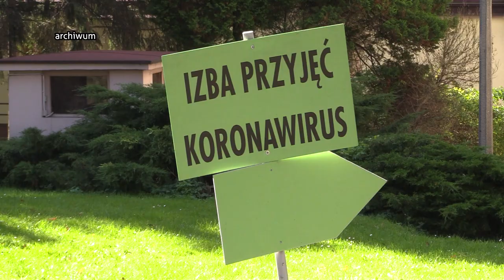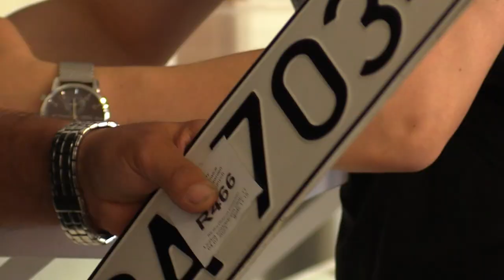Krótsze terminy w urzędach 04.07.2023